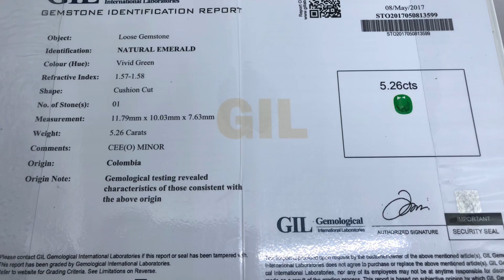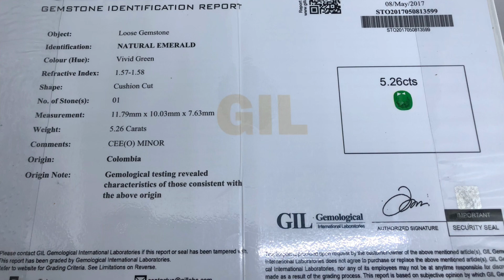EMERALD COLOMBIA - WARNA PALING DIMINATI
Name : Emerald
Color : Vivid Green
Weight : 5.26cts
Dimensions : 11.79 x 10.03 x 7.63 mm
Shape : Cushion Cut
Cutting : Brillian step 4
Comment : Minor
Origin : Colombia
Certificate : GIL Lab (Bangkok)
Ring : Gold Diamond

Tokopedia : Pratama Jewelry
OLX : Pratama Jewelry

NB: 100% Natural Batu Alam
-Matrial Bodyglass
-Warna Top
-Luster Bagus
( - ) Masih ada serat minim ciri khas batu